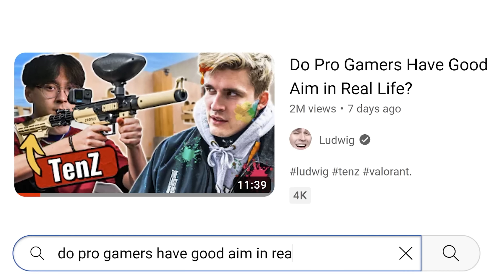Win the Ludwig x Tarik LAN Challenge (Easy)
Our performance at the @ludwig x @tarik Invitational was just a taste of what we have in store this year.